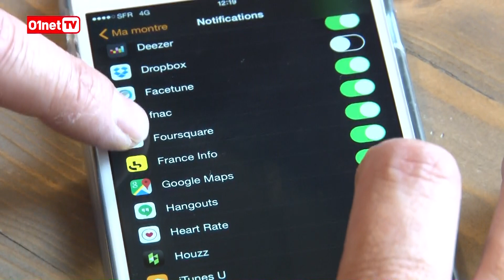Consulter souvent sa montre connectée est-il impoli ?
La "révolution" des montres connectées va au delà de l'aspect technologique. Cela induit de nouveaux gestes et de nouveaux comportements qui peuvent perturber la vie en société. Par exemple, le fait de regarder fréquemment sa montre connectée pour consulter des notifications lorsque l'on est avec des amis peut être mal interprété. Combien de temps faudra-t-il pour s'habituer à ces nouvelles pratiques ? François Sorel et Jérôme Colombain font le point sur les questions sociales liées à ce nouvel outil.